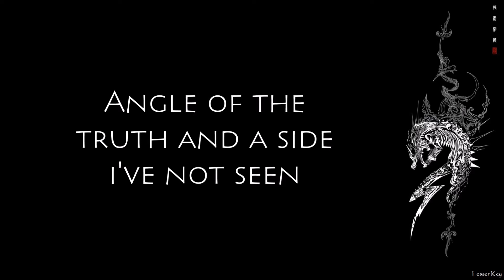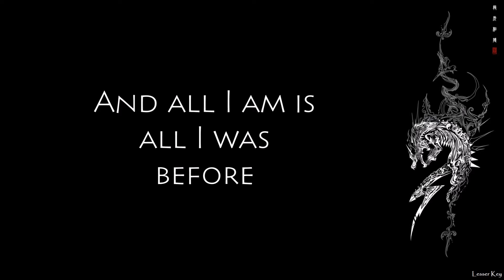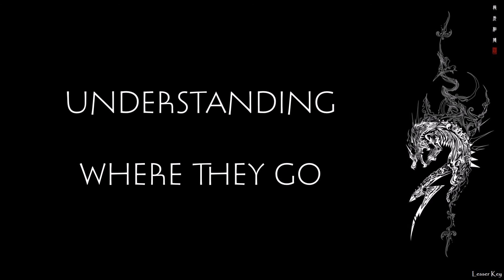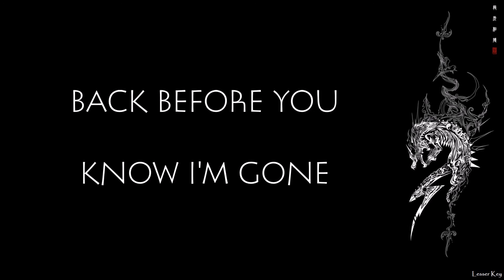Lesser Key - In Passing Through [Lyrics]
On-Screen lyrics to Lesser Key's "In Passing Through."

Taken from the 2014 EP.